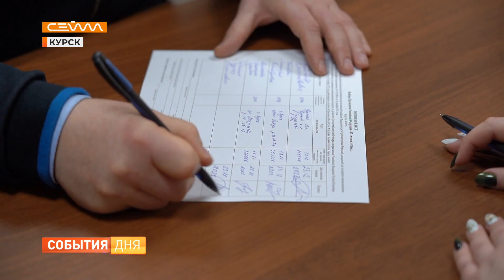Активисты ОНФ начали сбор подписей в поддержку Владимира Путина на предстоящих выборах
В субботу, 23 декабря активисты Общероссийского Народного фронта начали сбор подписей в поддержку кандидатуры Владимира Путина на предстоящих выборах президента. Действующий глава государства идет на них как самовыдвиженец. В таком случае, согласно закону, необходимо собрать 300 тысяч подписей избирателей. В Курске выразить свою поддержку можно в региональном отделении штаба ОНФ по адресу Дзержинского, 53.